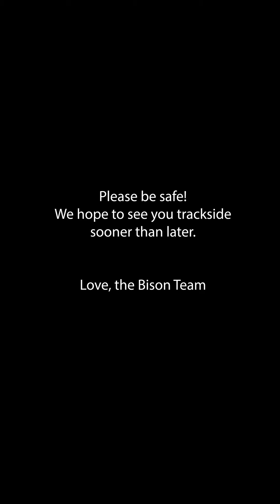Coolest PPE Ever by Bison Track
Can't be too careful these days. Also, we need an excuse to wear our excellent Bison gear during this COVID-19 lockdown. We brought some smiles to faces in a tough time with this trip for groceries and fuel!

But seriously, don't use riding gear in place of proper Personal Protective Equipment (PPE). Wear a proper mask and gloves, but stay home if at all possible! If you want to promote Bison while wearing them, we would appreciate that too!

Bison Track creates high-quality bespoke motorcycle leather suits, gloves, and accessories for racers and the track day community. The company was born in Oklahoma City, OK but we travel full-time to support our riders. Our roots will always be in America's Heartland. Bison Track is committed to providing the motorcycle racing and track day community with high quality leather race suits and track gear at reasonable prices.